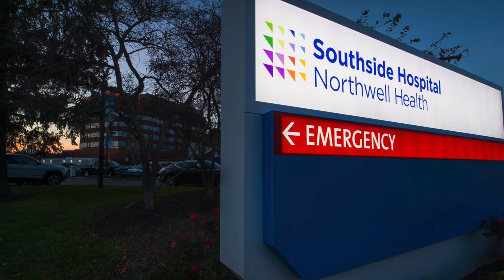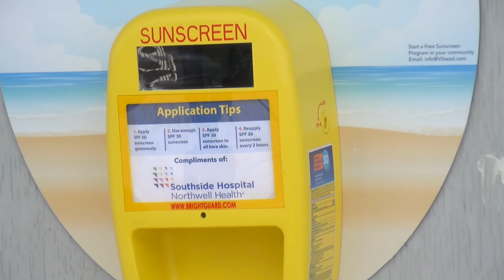7/10/2019 Supervisor Spotlight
7/10/2019 - Islip Town Supervisor Angie Carpenter speaks with Donna Moravick, Executive Director of Southside Hospital on this episode.